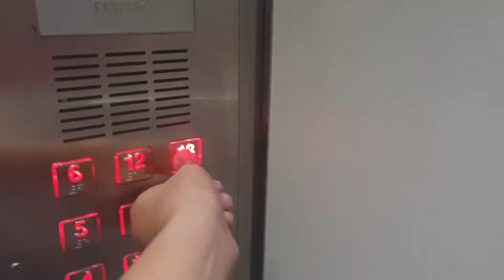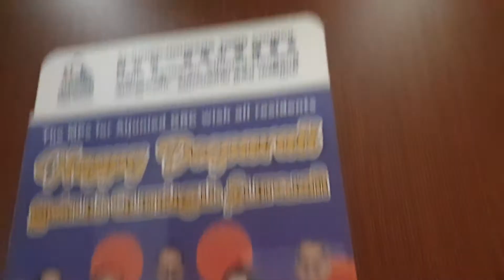Blk 475D Upper Serangoon View- Fujitec Elevator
Went there today to catch a rare Fujitec at Hougang Area, namely Upper Serangoon.